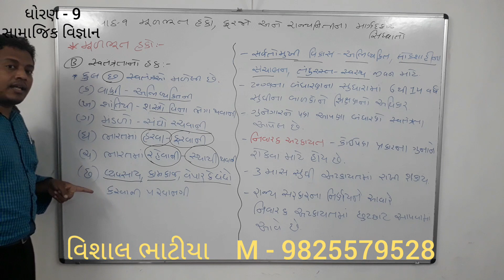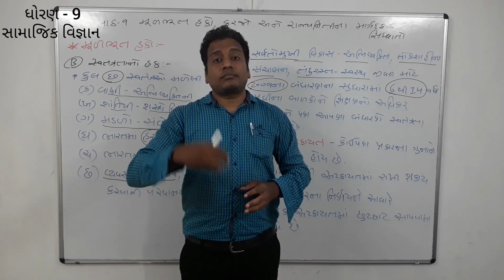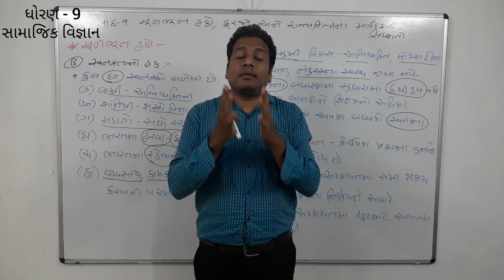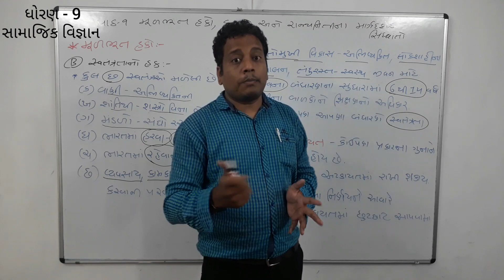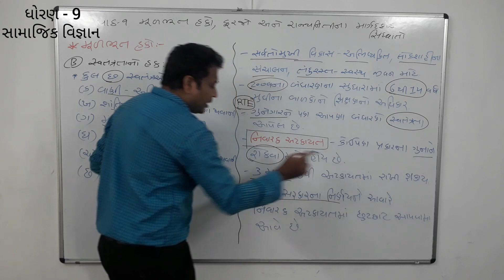STD - 9 S.S. CH - 9 મૂળભૂત હકો, મૂળભૂત ફરજો અને રાજ્યનીતિના માર્ગદર્શક સિદ્ધાંતો - 3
આપના પરીવાર તથા મિત્રોના બાળકોના સારા પરિણામ માટે  *SHARE* અવશ્ય કરો.